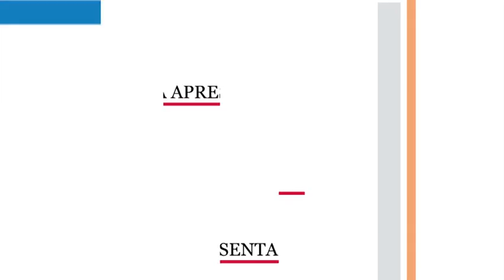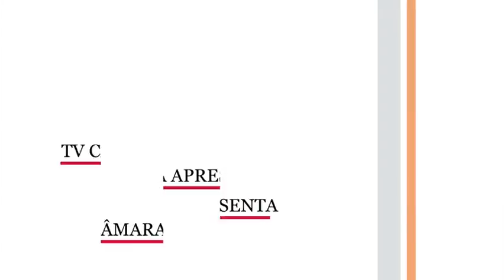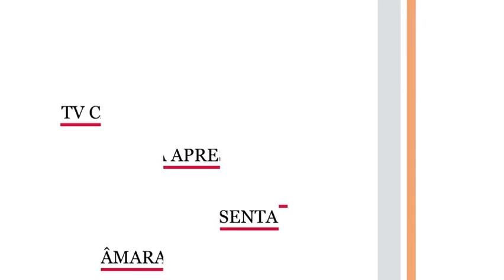Câmara em Destaque dia 10.03.2017